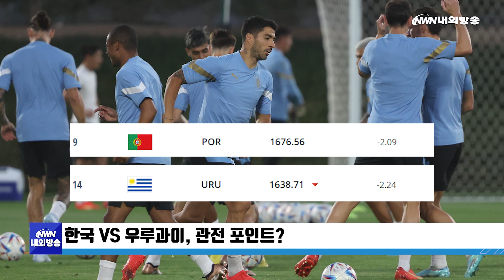[내외방송 뉴스]한국 VS 우루과이, 관전 포인트?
1. 한국 VS 우루과이, 관전 포인트?
스포츠뉴스입니다.
오늘 오후 10시 '2022 카타르 월드컵'에서 우리 축구대표팀이 우루과이와 첫 경기를 펼칩니다.
우리 대표팀은 잠시 후 카타르 알라이얀의 에듀케이션 시티 스타디움에서 H조 조별리그 1차전을 치릅니다.
월드컵에서 두 차례 우승한 적이 있는 우루과이는 현재 국제축구연맹 랭킹 14위로 H조에서 포르투갈 다음으로 높습니다.
우리나라는 28위, 가나는 61위입니다.
16강 진출을 위해서 조별리그 1차전 승리는 매우 중요한데요.
월드컵 본선 참가국이 32개인 현재 1차전을 승리한 팀이 16강에 진출한 비율은 84%입니다.
우리나라와 우루과이의 전력 차이는 꽤 난다고 볼 수 있지만 잉글랜드 프리미어리그에서 득점왕을 차지한 선수를 양 팀이 보유하고 있습니다.
손흥민은 지난 시즌에서 23골을 기록하며 무함마드 살라흐와 공동 득점왕에 올랐고, 루이스 수아레스는 8년 전 31골을 안겨주며 득점왕에 올랐습니다.
우리나라는 손흥민을 주요 공격수로, 김민재를 수비 핵심으로 내세워 후방부터 짧은 패스를 통해 경기를 풀어나가 높은 점유율을 차지하는 '빌드업 축구' 전략을 세웠습니다.
우루과이는 루이스 수아레스와 다윈 누녜스, 로드리고 벤탕쿠르와 페데리코 발베르데 등 공격과 수비 모두가 뛰어난 팀으로 알려졌습니다.
파울루 벤투 우리 대표팀 감독은 현지 시간 23일 열린 기자회견에서 "손흥민은 마스크를 착용하고, 김진수는 허벅지 부상을 회복해 출전이 가능하지만, 햄스트링 부상으로 치료 중인 황희찬은 출전이 어려울 것"이지만 "매 경기 최선을 다하겠다"고 말했습니다.
디에고 알론소 우루과이 대표팀 감독은 같은 날 "상대의 약점을 이용하지 않겠다"며 선수들을 존중하겠다고 강조했습니다.
우리 대표팀은 오는 28일 오후 10시 가나와 조별리그 2차전 경기가 예정돼 있습니다.

2. 줄줄이 총파업에...국민의힘 "산업 마비될 것...머리 맞대자"
최근 많은 노동조합들이 줄줄이 파업을 선언하고 있습니다.
어제부터는 민주노총 소속 공공운수노조가, 오늘부터는 화물연대가 파업에 돌입했습니다.
이게 끝이 아닙니다.
내일부터는 공공부문과 학교 비정규직 노조가, 오는 30일부터는 서울교통공사 노조, 다음 달 2일은 전국철도노조의 파업이 예고돼 있습니다.
정진석 국민의힘 비상대책위원장은 오늘 국회에서 열린 비상대책위원회의에서 "공공운수와 화물연대 파업은 전국의 항만과 산업시설에 마비를 초래할 것"이라고 말했습니다.
이어 "경제가 무너지는 것은 순식간"이라며 "서로 머리를 맞대고 대화와 타협을 통해 문제를 해결하자"고 촉구했습니다.

(내외방송=정지원 아나운서 / 편집 박종찬PD)